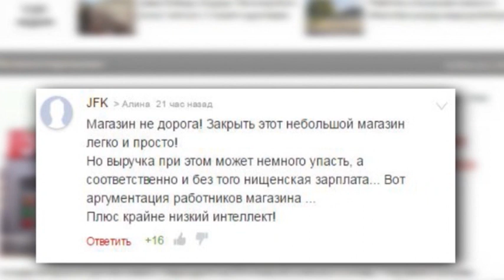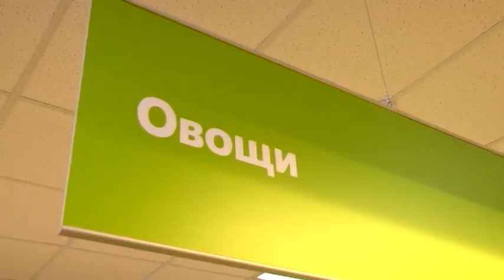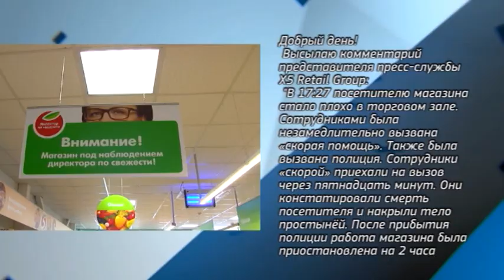В супермаркете покупатели обходили тело покойника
В Саратове в супермаркете на Пугачевской скончался мужчина. По словам очевидцев, сотрудники магазина ограничились тем, что накрыли тело простыней, но останавливать торговлю не стали. Это вызвало сильное возмущение у покупателей.
По мнению неравнодушных граждан, сотрудники супермаркета говорили, что ни за что не отвечают и предлагали звонить вышестоящему руководству по телефонам на информационном стенде. На следующий день после фатального случая персонал магазина всячески избегал каких-либо разъяснений.
После получения ответа руководства торговой сети, мы обратились за информацией к представителям правоохранительных органов и службы скорой помощи. По их словам, на место ЧП они прибыли своевременно.
Официальный представитель полицейского ведомства также отметила, что формальных оснований для приостановления работы магазина у сотрудников правопорядка не было. До приезда правоохранителей, супермаркет продолжал работать.